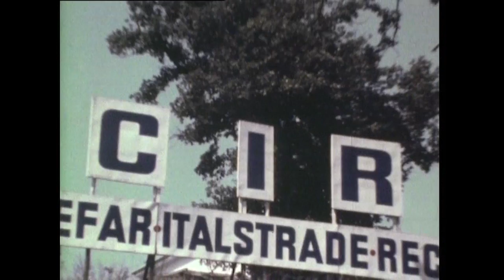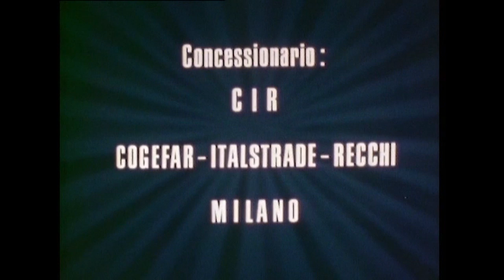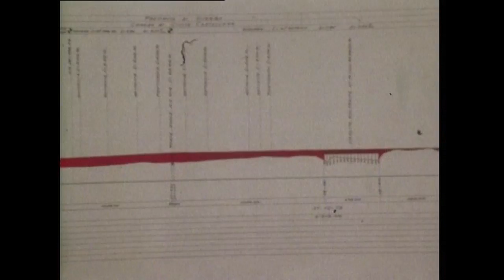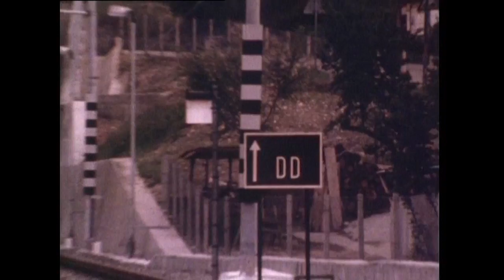The “Direttissima” Rome – Florence Railway Line (1983)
The “Direttissima Firenze-Roma” is a high-speed rail route between Florence and Rome, Italy. On 24 February 1977 more than half of line opened: it was the first high-speed line operating in Europe. It represented the start of a fundamental modernisation of Italian transportation.

The project, commissioned by Ferrovie dello Stato (i.e. Italian State Railways) was approved and funded in 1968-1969, while work started in 1970. The tender for assigning the construction of the second lot – 21.35 km from Stimigliano to Orte, in the River Tiber Valley – was won by a consortium including Co.ge.far (the company is today part of the Salini Impregilo’s history).

The Direttissima Firenze-Roma was conceived as sort of railway highway. In addition to allowing trains to travel at speeds of 250 km per hour, it directly connected two great cities.  However, it provided the possibility of “entering” and “exiting” along the segment via dedicated “interconnections” with the old Florence-Rome line. This made it possible to serve smaller cities where necessary, detouring trains without causing traffic jams.

Employer: Ferrovie dello Stato
Contractor: Cogefar – Italstrade – Recchi

Credits
Directed by: Ugo Alberico
Photography by Guglielmo Chiolini and Carlo Pozzi